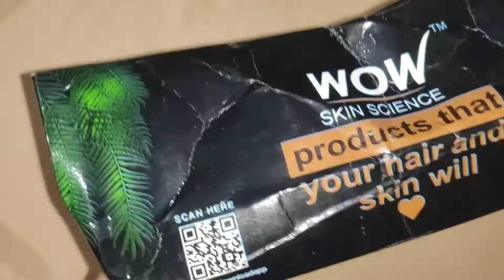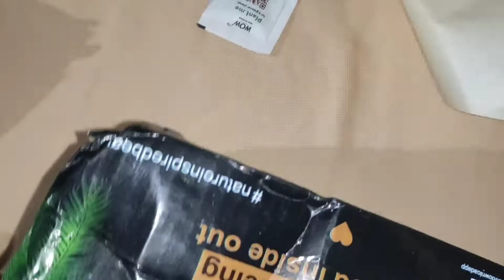Free sample Unboxing No shipping| i & u creation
free products
 free sample
free shopping
free gifts
I & u creation